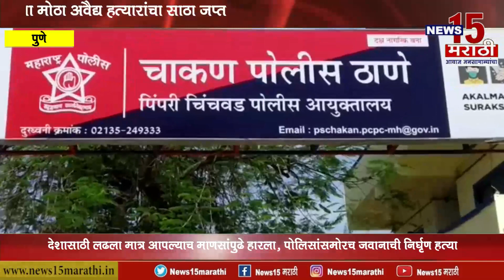पुणे I चाकण पोलिसांकडून गस्त घालताना मोठा अवैद्य हत्यारांचा साठा जप्त I News15 मराठी